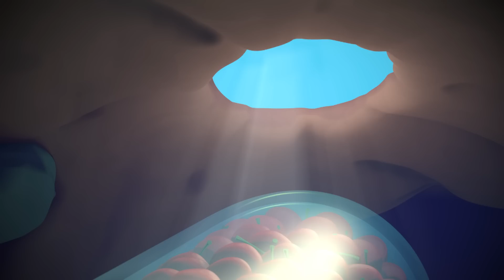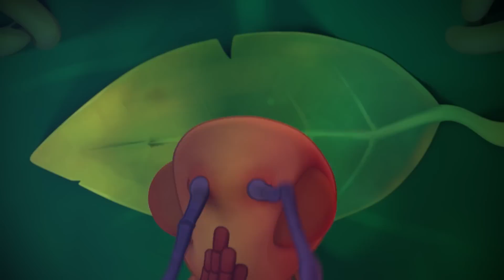Box of Delights | Kids TV Shows - Full Episodes | Cartoons For Kids | Fun Anime | Moonbug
00:00 Box of Delights
02:00 Ants at a Picnic
03:57 Spin Masters
05:57 Home Invasion
07:56 Grand Thief Apple
09:56 Fast Food
11:55 High Flyers
13:55 Ice Ice Baby
15:55 Sugar Rush
17:55 Bug Zapper
19:54 Speed Freaks
21:54 Hiccupy Heroes
23:53 Phone a Friend
25:53 Mystic Moe
27:58 Sweet Dreams
29:57 Knight Fight
31:57 Meatball Mayhem
33:56 Gone With the Wind
35:56 That Sinking Feeling
37:56 Tadzilla
39:56 Flydentity Crisis
41:55 Magnifried
43:55 Cookie Rookies
45:54 All Wrapped Up
47:54 Hide And Shriek
49:54 Zombie Mushroom Mayhem
51:53 Vanishing Act
53:53 Insane in the Drain
55:52 Nutcrackers
57:52 Drained